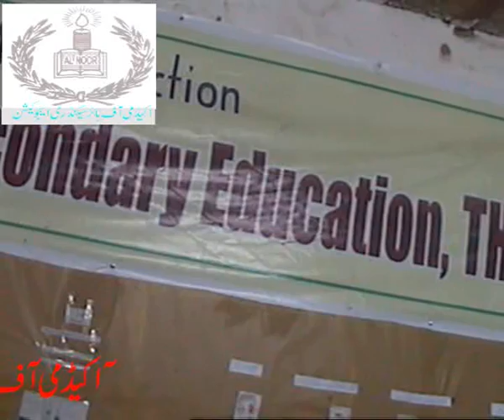First live class in pakistan...prepration for live lectures..academy,s video....wmv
First live class in pakistan...prepration for live lectures..academy,s video.